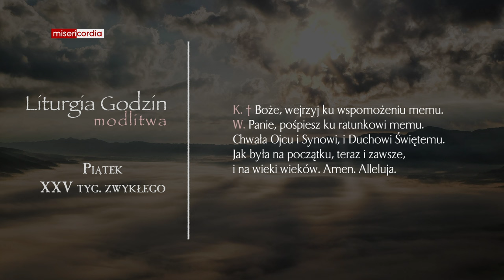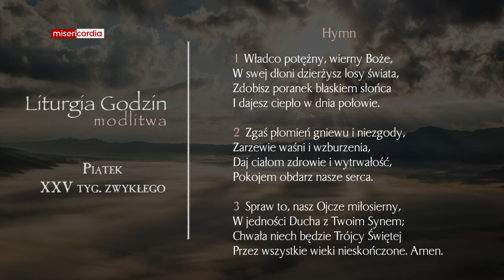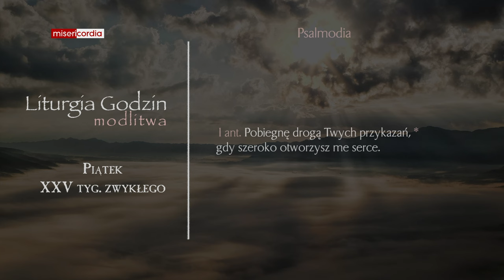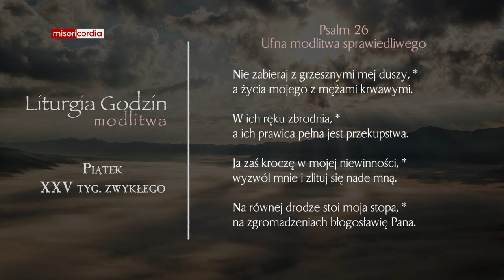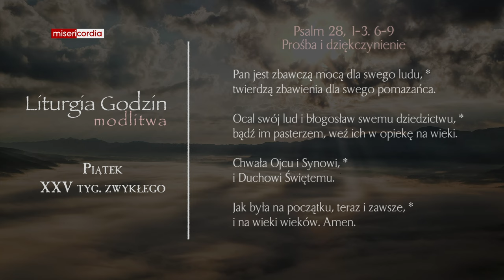Liturgia Godzin | Modlitwa Południowa | Piątek, XXV tyg. zwykłego